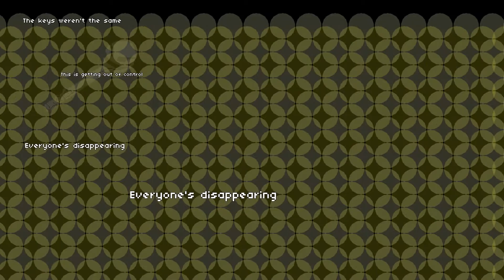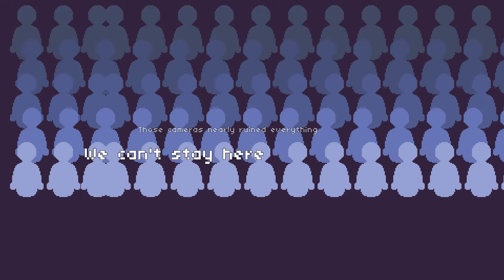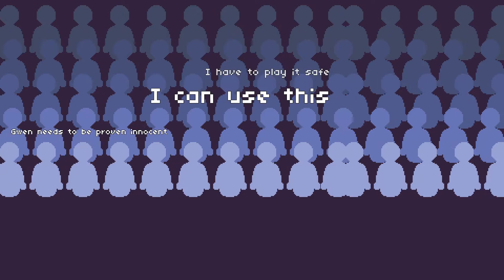Let's Play Why Am I Dead At Sea Blind 12 - Connecting Dots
It's forming a picture, I think.